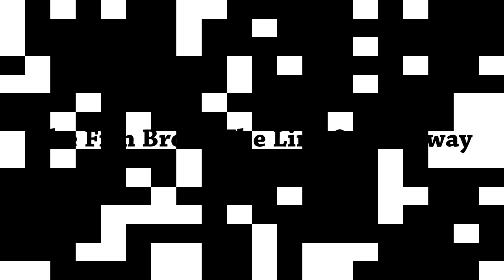Happy July 4th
The music used on this video is supplied by and with the permission of:

The Wolves Of Chernobyl

PLEASE check them out and follow them on Spotify

Bike: 2006 Kawasaki Vulcan 900 classic
Helmet: AGV K3 Valentino Rossi "The Donkey"
Camera: GoPro Hero 3+
Microphone: Sony ECMCS3 Omnidirectional Stereo Microphone
Phone: Samsung Galaxy S8+